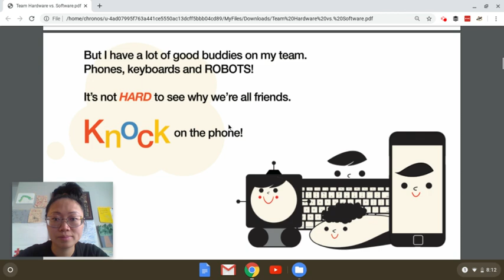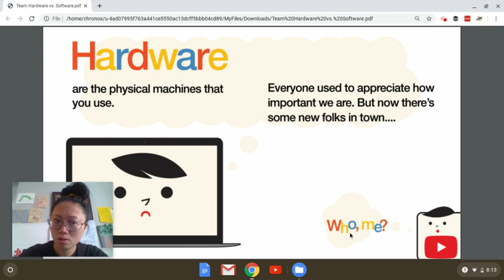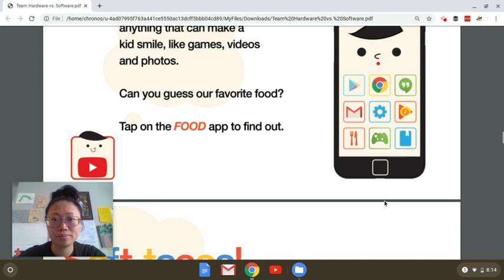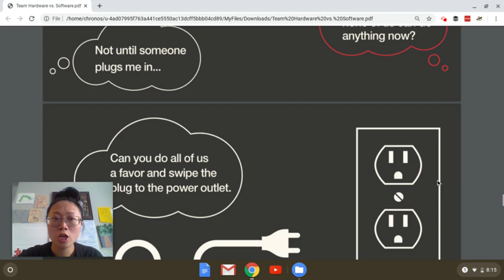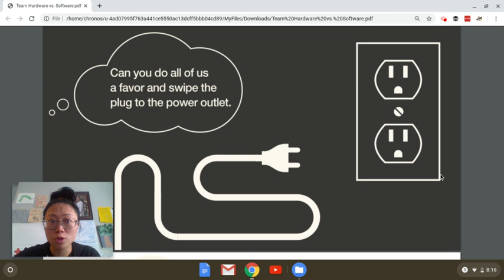Kids Read-Aloud: Team Hardware vs Team Software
How can you tell the difference between Hardware and Software?

Kids PreK-Grade 2 can learn by watching this video!